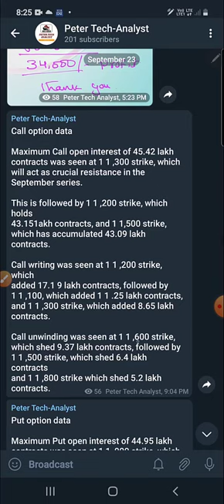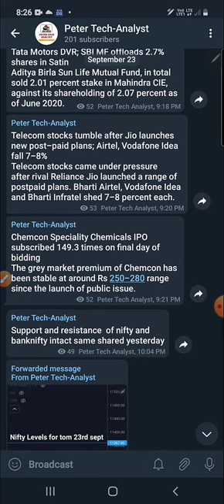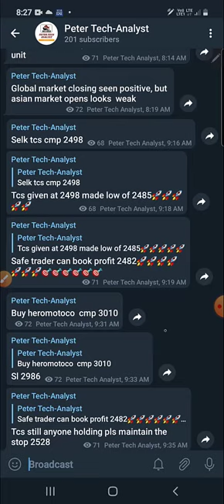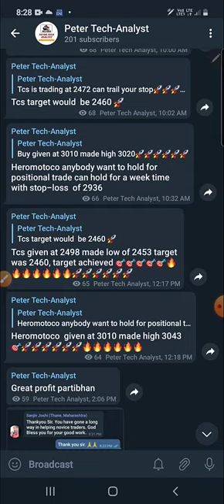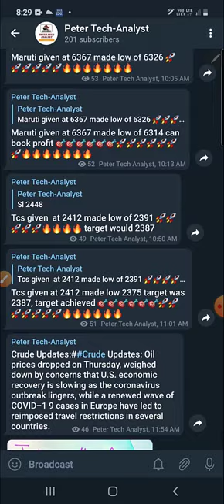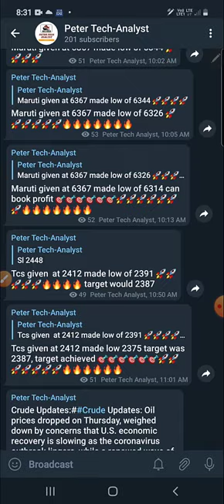Best Telegram Channel for Stock Market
Join our Best telegram channel  for regular stock market updates and calls for intraday, Positional/investment to create your wealth.

Below is the  playlist click to watch .

Hi looking to open demat & Trading ? you can open with Fyers one of the world class trading platforms, we will share the link below, Fyers is a technology focused stock brokering firm introducing features which will give the Clint extra edge to trade successfully.
Here are few reason why you should be part of Fyers.
1. Free investment.
2. Get 100% brokerage refund on 30 days challenge.
3. Low latency and fast trade execution.
4. Maximum leverage.
5. World's class chart, I love this chart.
6. Trade on the chart and drag an drop stop-loss and target.
7. Low brokerage.
8. Transparency.
9. Maximum historical data.
10. A unique thematic investment platform.
11. User friendly platform

Those who want to open account in Astha trade below is the link low margin required for option and future selling they provide high leverage than other brokerage.